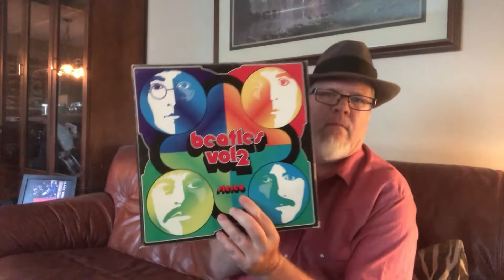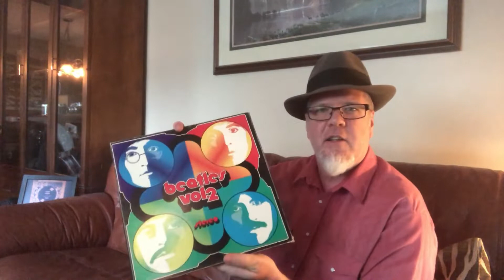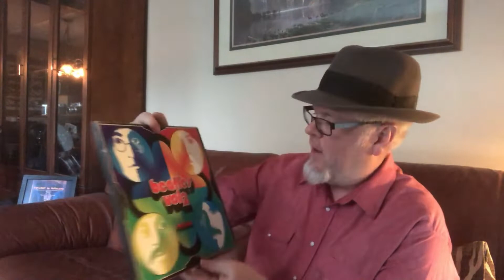The I Dont Know What The Hell I'm Gonna Call It! Contest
Who is it?  Type in your guess and get a box of fakes!